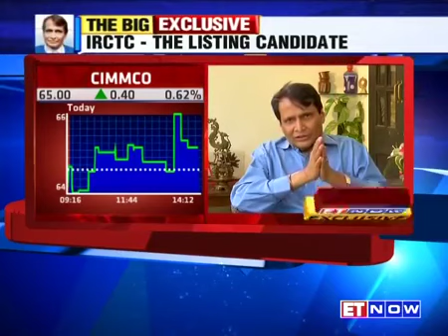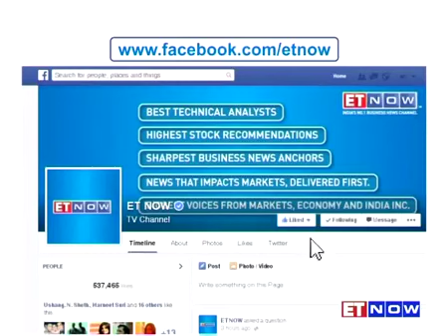Sh Suresh Prabhu on "The Big Reforms in Railway"- Exclusive on ET NOW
The Official Account of the Ministry of Railways, Government of India.
Indian Railway is certainly the 'Lifeline of the Nation' with its commendable performance since the last 150 years. Indian Railways is known to be the largest railway network in Asia and world's largest railway system under a single management. Indian Railway employs the largest number of people in the country, making itself one of the largest commercial or utility employers in the world.